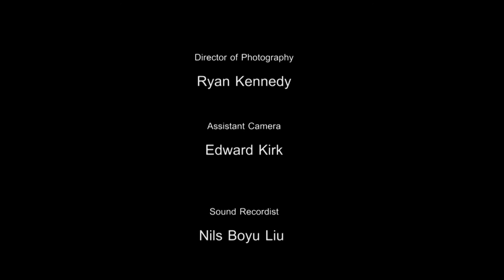(Un)Known - Paranormal Documentary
With the historical past of Lincoln and the Bailgate area we explore the paranormal history of the Lincolnshire castle and Margaret the owner of the Lincoln ghost walk

Shot primarily on the Canon 5dMk2+3